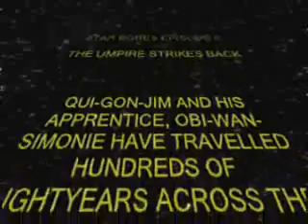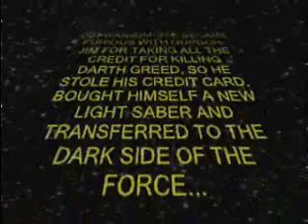Star Bores Episode 2: The Umpire Strikes Back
Qui-Gon-Jim and his apprentice, Obi-Wan-Simonie have landed on Esernoth, and have to battle Darth Greed and his 3 evil minions...